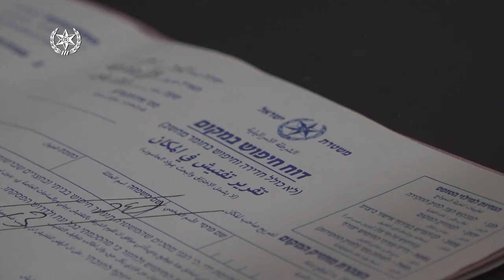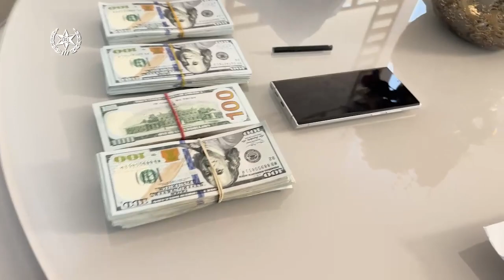סוכן סמוי הפליל עשרות סוחרי סמים - כך הוא פעל (קרדיט: דוברות המשטרה)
נשק לא חוקי, קוקאין ואקסטזי במאות אלפי שקלים: סוכן סמוי הפליל עשרות סוחרי סמים, ביותר מ-40 עסקאות פיקטיביות | כך פעל הסוכן להפללת החשודים. "אין עבודת משטרה נחושה, מקצועית והתקפית יותר מפיצוח סוכן אחרי חודשים ארוכים"